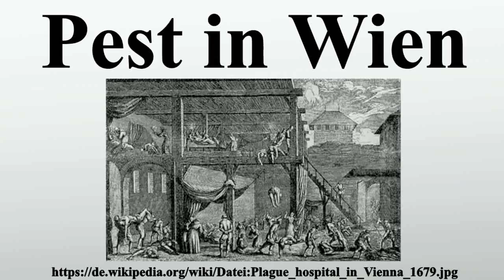Pest in Wien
Vielen Dank für Ihre Unterstützung:

Die Große Pest von Wien war eine Pestepidemie, der 1679 in Wien vermutlich rund 12.000 Menschen zum Opfer fielen.Zeitgenössische Berichte bezifferten die Anzahl der Toten mit 70.000 bis 120.000.Schriftlich nachweisbar sind rund 8.000 Tote, was allerdings nur als Untergrenze betrachtet werden kann.Die ersten Krankheitsfälle traten zunächst im Frühjahr 1679 in der Leopoldstadt auf und breiteten sich von dort mit dem Voranschreiten der warmen Jahreszeit schnell über den gesamten Siedlungsraum Wien aus.